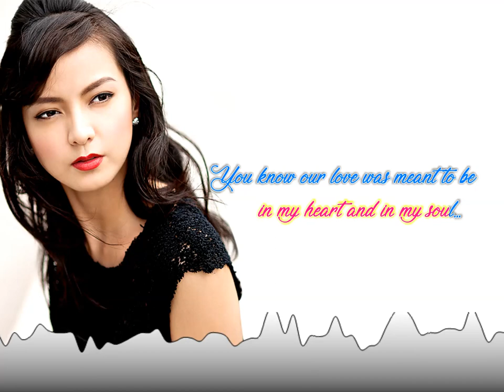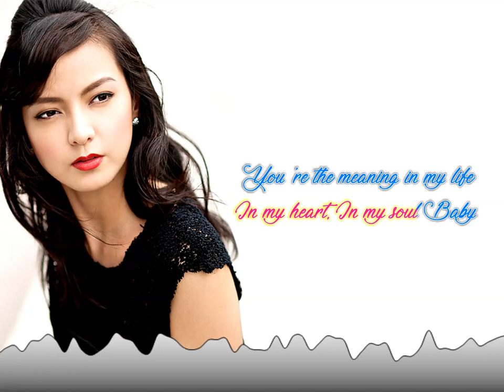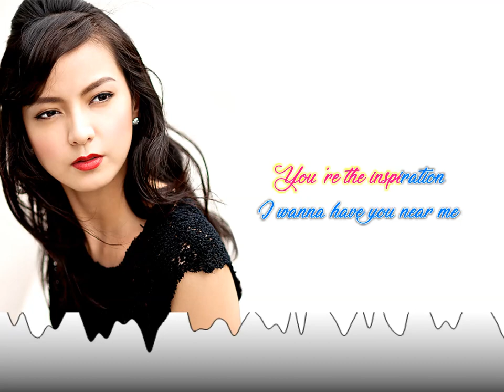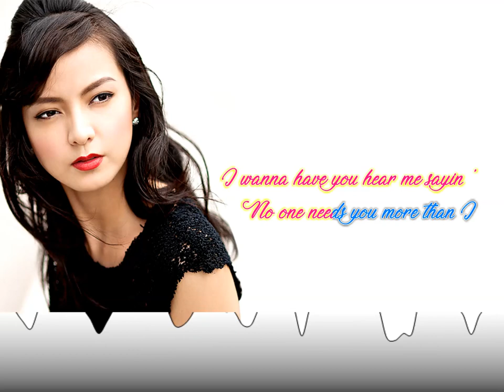Dianne Elise - You're The Inspiration (KARAOKE)